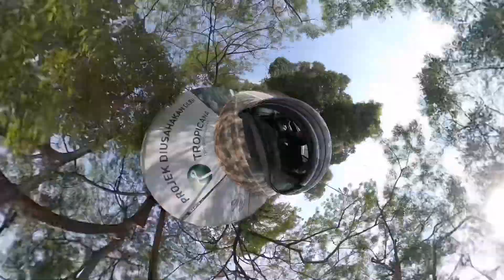2020-05-07 Quarantine Vlog 3 柔佛新山5月4日後半解封狀態下是如何？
時隔快一個多月之後的第三個Quarantine Vlog，來看看情況如何吧？

拍攝器材： Gopro Max